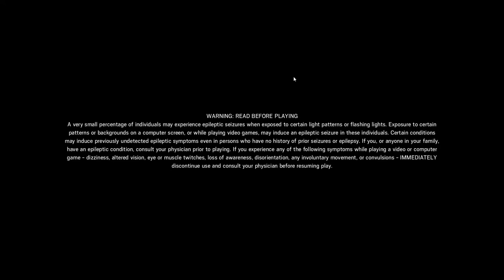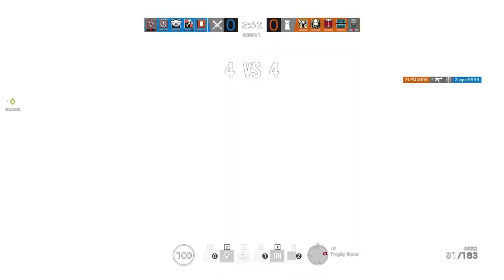Hobbyfist Siege - Rainbow 6 Siege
When Ivo can't take time to record; I defend my home from would be robbers and ne'er-do-wells.

THE GAME: Tom Clancy's Rainbow Six Siege is the upcoming installment of the acclaimed first-person shooter franchise developed by the renowned Ubisoft Montreal studio.